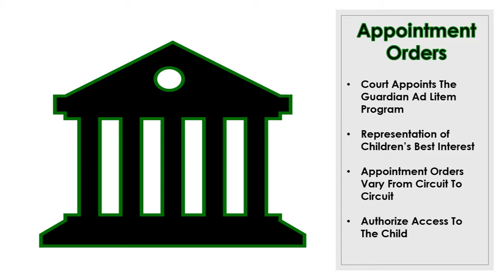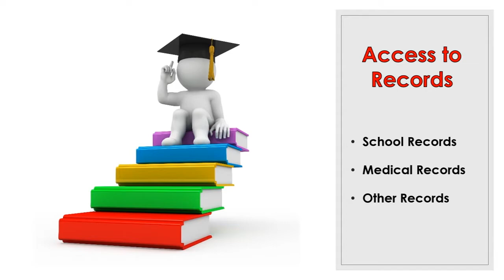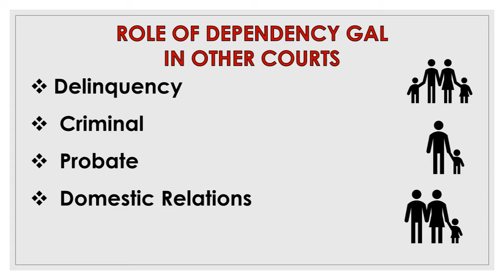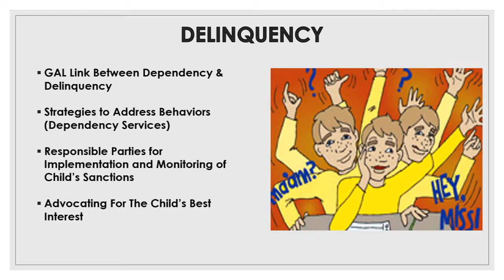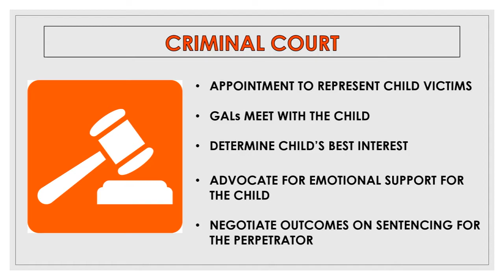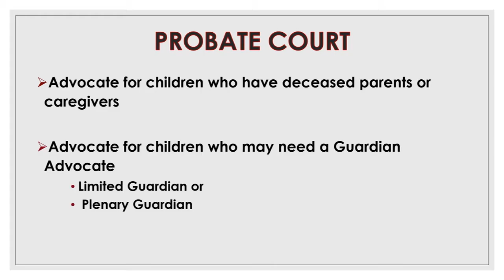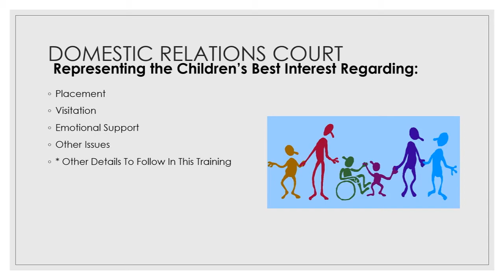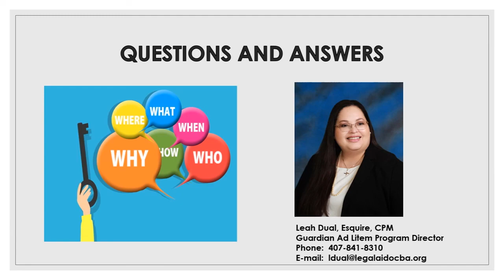Guardian ad Litem's Roles in Court (Course 2004715N)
Guardians ad litem have an important role in court, making sure the best interests of the child are heard in the cases in which they are appointed. Mary Nardi, 18th Judicial Circuit Magistrate, and Leah Dual, Guardian ad Litem Program Director for the Legal Aid Society of the Orange County Bar, discuss the role of guardians ad litem in the court, providing an overview of the process, roles and responsibilities, and how GALs function during a case.

The course, Course Number 2004715N, is approved for 1 CLE credit with certification in Juvenile Law by The Florida Bar until January 31, 2022.